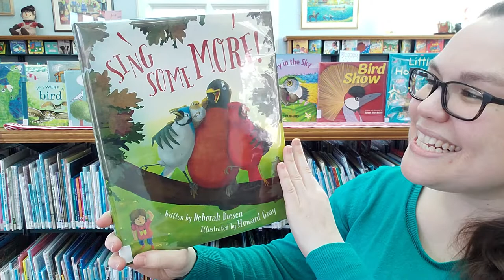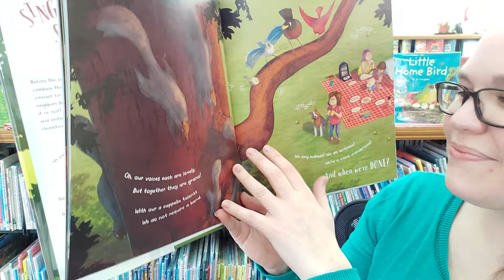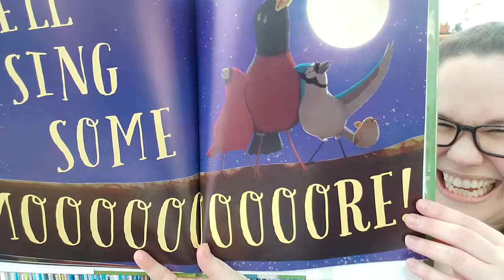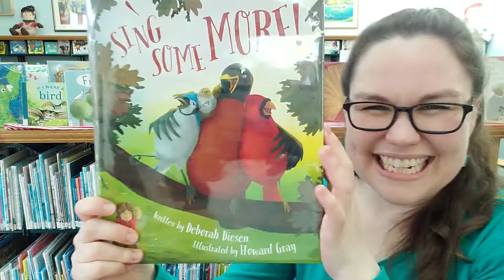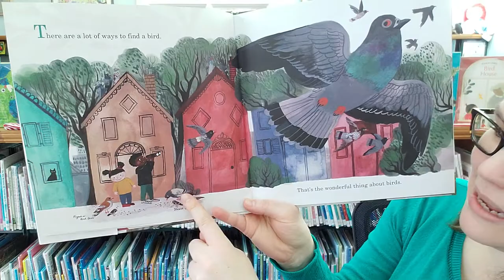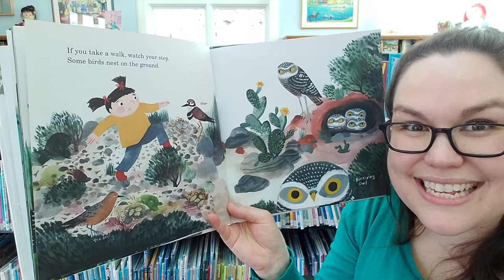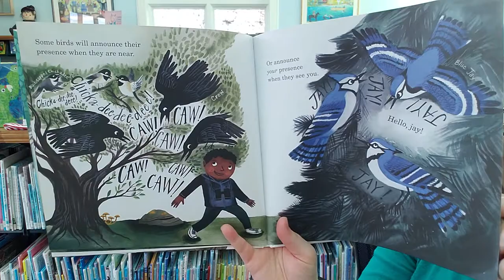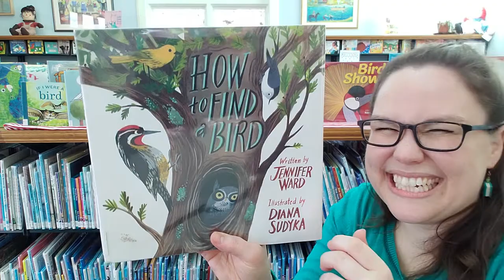Rockin' Storytime: Even More Birds!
A themed musical storytime with Miss Katie from Rockland Public Library.
This week features:
Book 1: Sing Some More by Deborah Diesen, illustrated by Howard Gray
Book 2: How to Find a Bird by Jennifer Ward, illustrated by Diana Sudyka

Song: (Tune: Here We Go Round The Mulberry Bush)
This is the way we scratch for worms,
We scratch for worms, scratch for worms.
So early in the morning.

This is way we peck for our food,
We peck for our food, we peck for our food.
This is the way we peck for our food,

This is the way we sit on our eggs,
We sit on our eggs, we sit on our eggs.

This is the way we flap our wings,
We flap our wings, we flap our wings.

This is the way we fly away,
We fly away, fly away.

In person storytimes:
Tuesdays @ 10:30 AM - Rockin' Storytime (toddlers & preschool)
Wednesdays @ 10:30 AM - Preschool Storytime (& elementary)
Thursdays @ 10:30 AM - Baby Time (& toddlers)